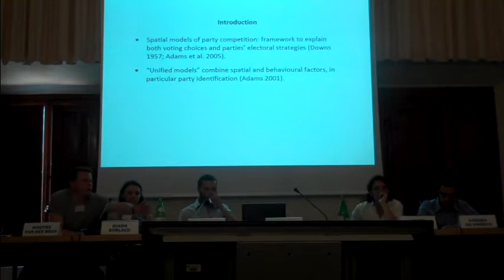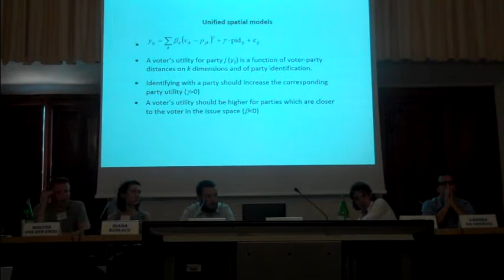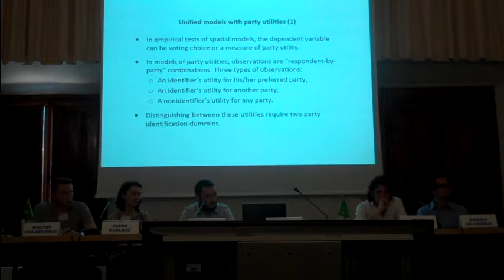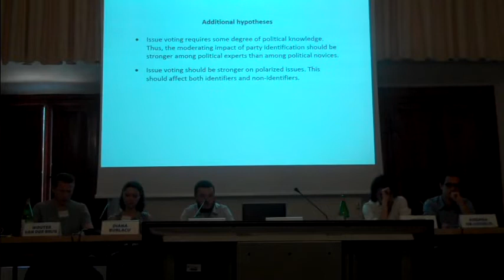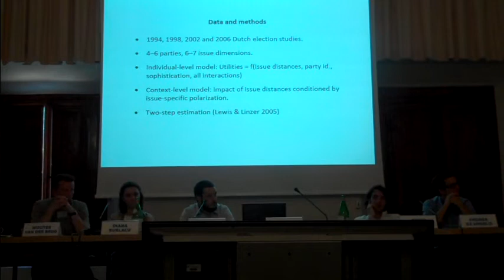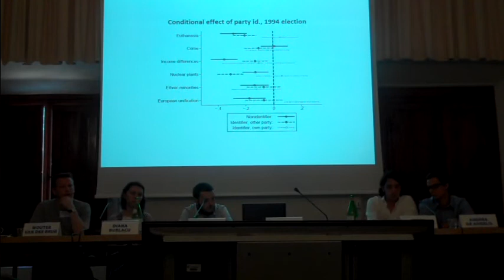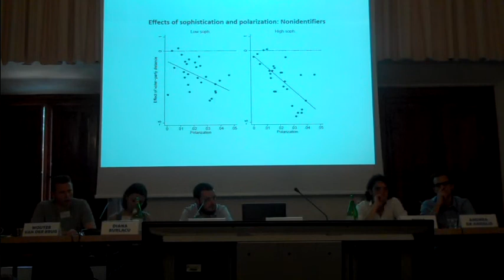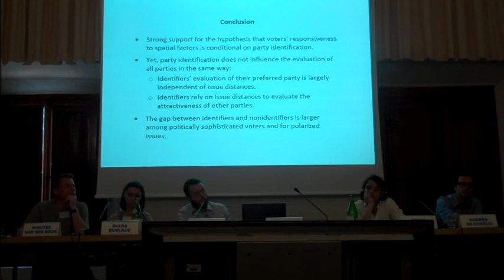Romain Lachat Individual and contextual variation in spatial voting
Romain Lachat presents at the Advancing Electoral Research - ELECDEM final conference, held on 28-30 June 2012.